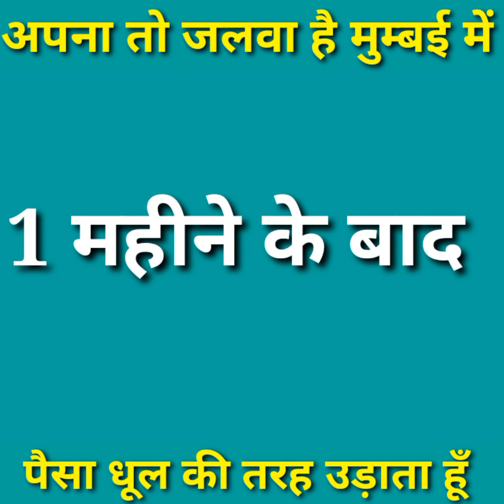अपना तो जलवा है मुम्बई में Apna to jalawa hai mumbai me Awdhi comedi अवधी कॉमेडी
अपना तो जलवा है मुम्बई में Apna to jalawa hai mumbai me Awdhi comedi अवधी कॉमे